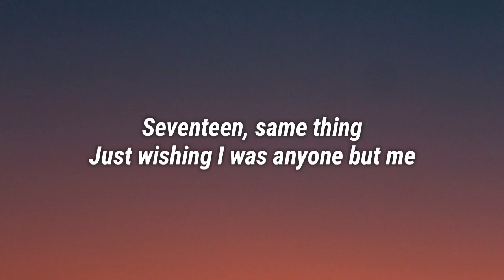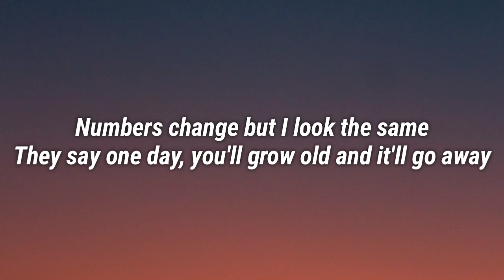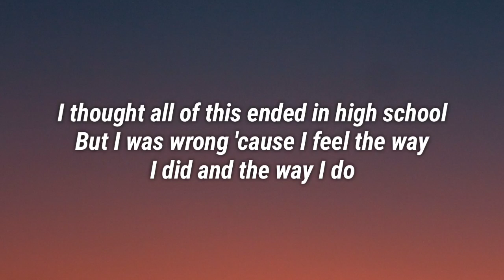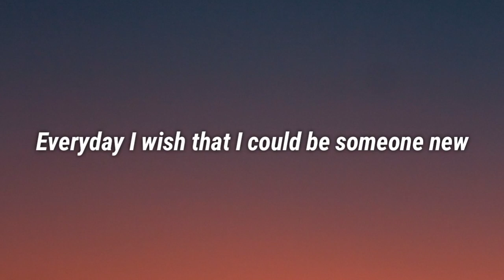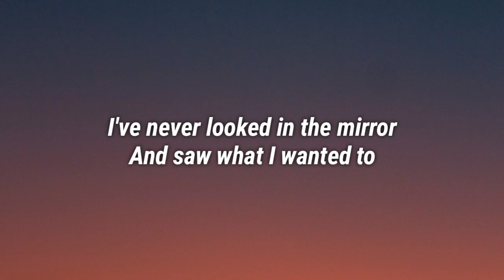Sara Kays - High School (Lyrics)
📝 Lyrics:
[Verse 1]
Twelve years old, I suddenly felt the world look at me
My bones, every inch of my body, size ten
Size three, no size made me happy
Seventeen, same thing, just wishing I was anyone but me

[Verse 2]
Nineteen, I'm still waiting for the day
I don't hate myself for what I ate
Numbers change but I look the same
They say one day, you'll grow old and it'll go away

[Chorus]
I thought all of this ended in high school
I thought I wouldn't I feel the way I do
Everyday I wish that I could be someone new
I've never looked in the mirror and saw what I wanted to

[Bridge]
It's impossible to be what I want myself to be
How will I ever be happy?
How will I ever love me?

[Chorus]
But I was wrong 'cause I feel the way I did and the way I do